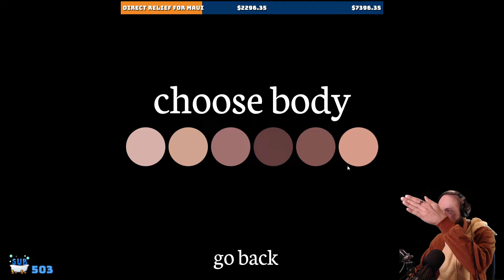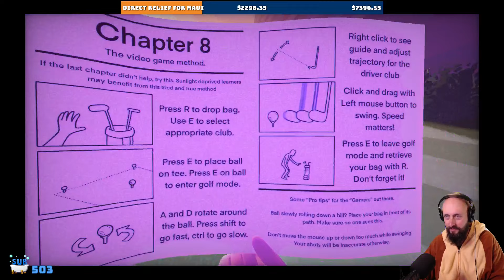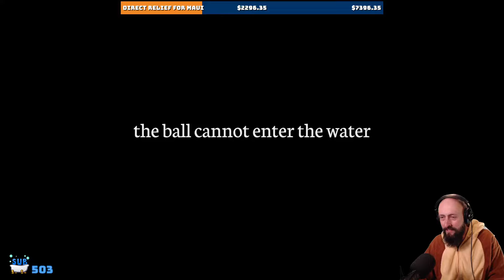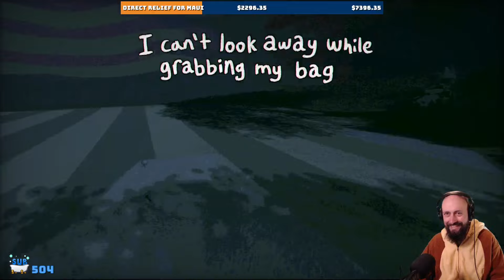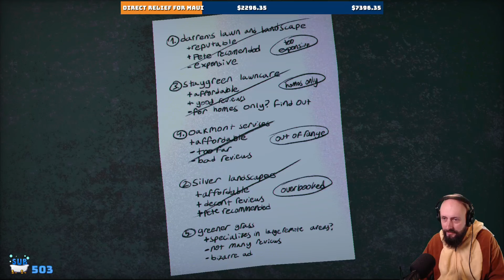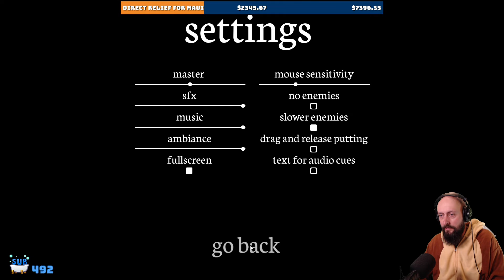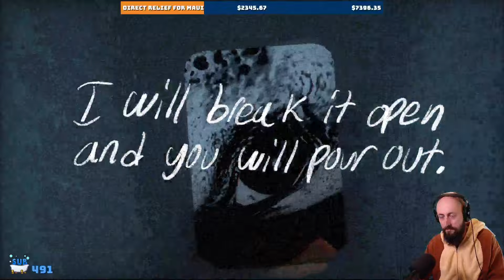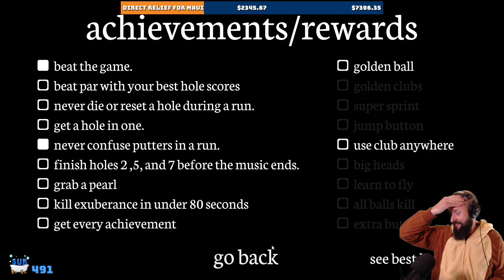Greener Grass Awaits - Horror Golf Survival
Yes, I got frustrated and, yes, I enabled easy-mode. I'm here for the GOLF!